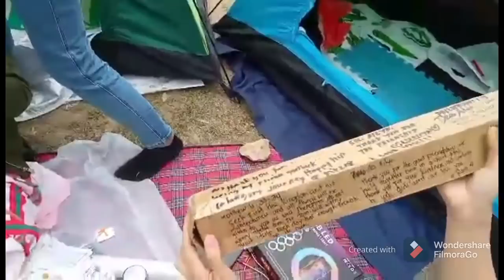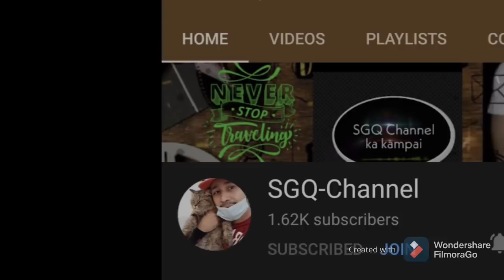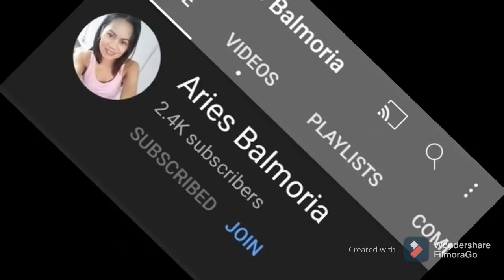A SURPRISED PRESENTS FROM RUEBEN TRIBES FAMILY/FAREWELL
I was really surprised that moment tears of joy and sadness also because that was our last day of bonding.Thank you for the gift it will a lot on my vlog and filming thanks also for the efforts to finds that for me.RUEBEN TRIBES I LOVE YOU ALL...